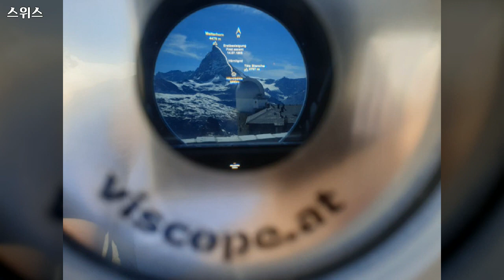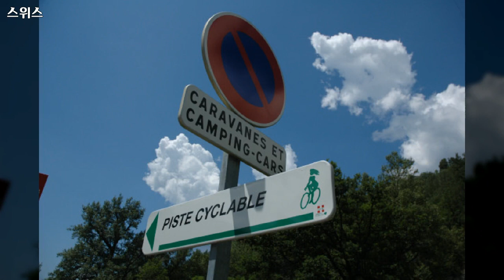유럽, Europe, 스위스, Swiss - 산, 눈, 도시풍경, mountains, snow and cityscape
1만개 이상의 다양한 컨텐츠들을 목록별로 구분하여 재생목록에 정리하였습니다.